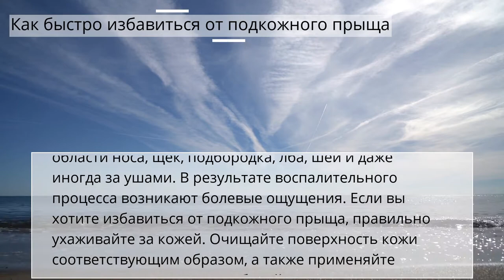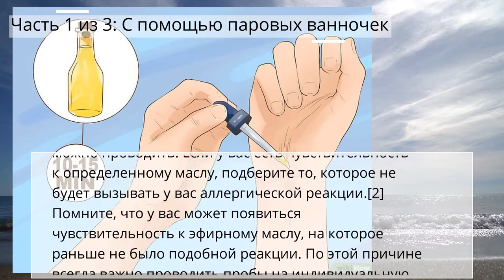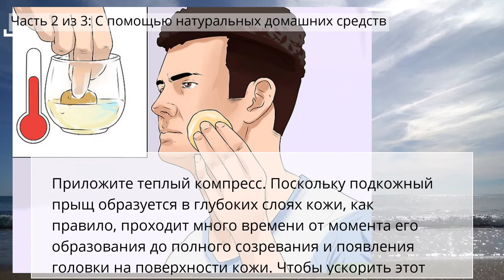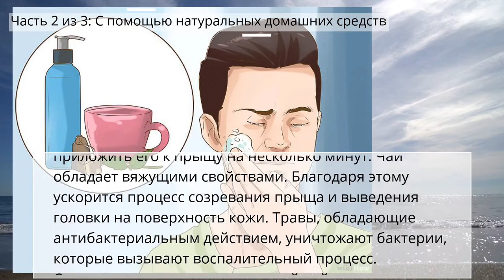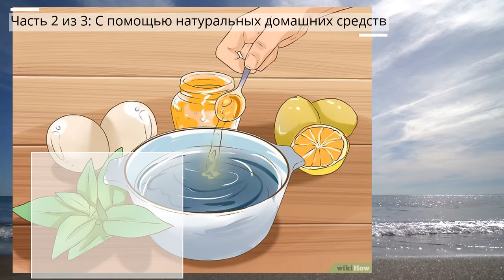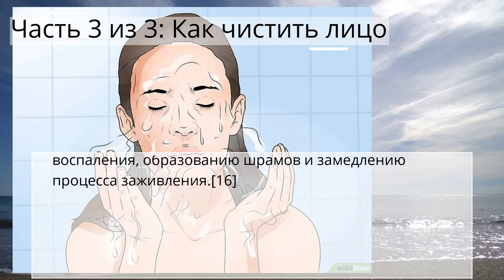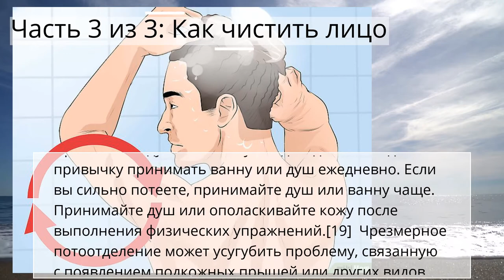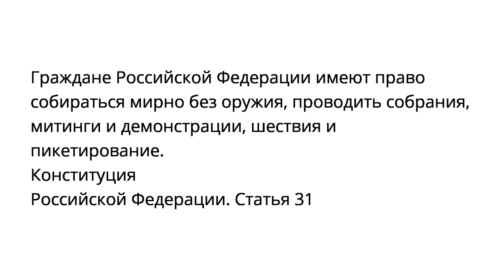Как быстро избавиться от подкожного прыща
Часть 1 из 3: С помощью паровых ванночек
Часть 2 из 3: С помощью натуральных домашних средств
Часть 3 из 3: Как чистить лицо